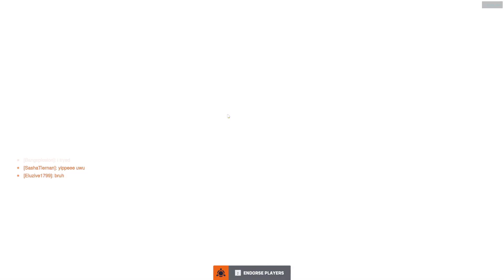Enemy tank uhh - Overwatch 2 - Competitive Role Selection - Support - 04.06.2023 (Season 4)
Game: Overwatch 2 - Competitive Role Queue - Support